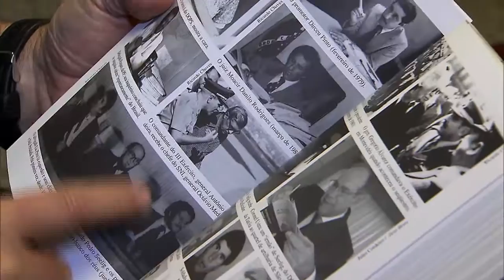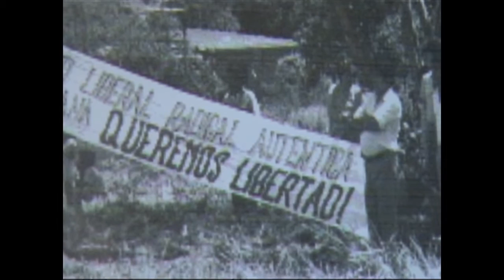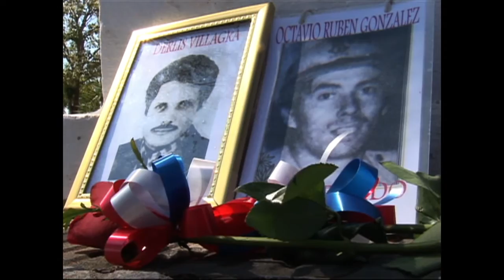Seminário debate os 40 anos da Operação Condor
ATIVIDADES DO GOVERNO - 25.09.15: Acontece nesta sexta-feira (25), em Brasília, o Seminário sobre os 40 anos da Operação Condor. A Operação foi uma aliança entre as ditaduras militares instaladas na América do Sul durante as décadas de 70 e 80, sendo responsável por diversas violações aos direitos humanos contra os opositores dos regimes. Seminário ocorre durante o Fórum de Participação Social do Instituto de Políticas Públicas em Direitos Humanos (IPPDH).